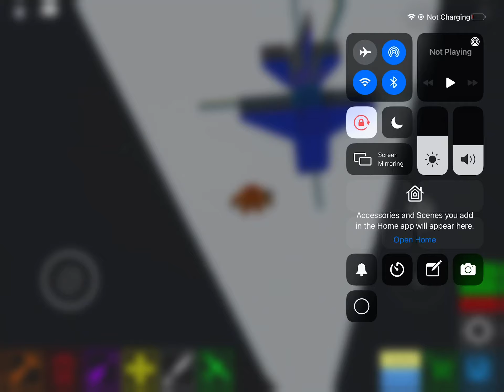(Plane crazy) my mini jet